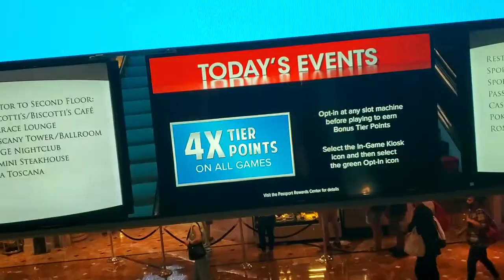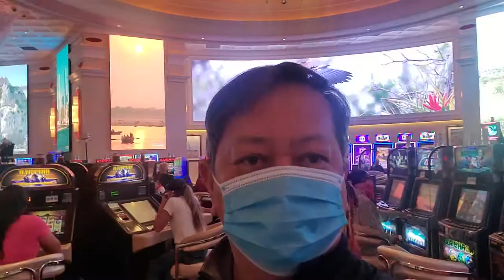Reno Nevada Hotel vlog 583